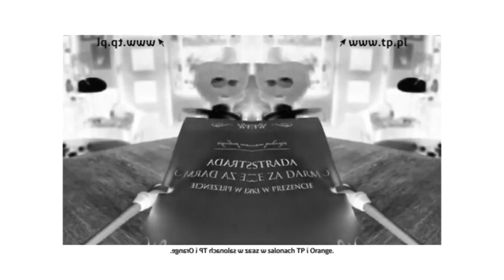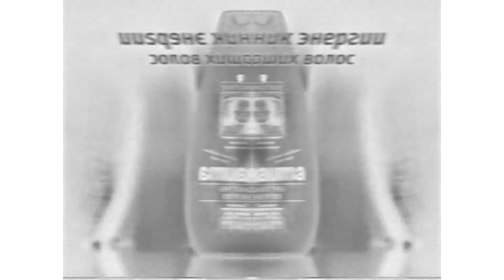(REQUESTED) JP, PL and RU Commercial Infinity Logos (Pt.7) in G-Major 11